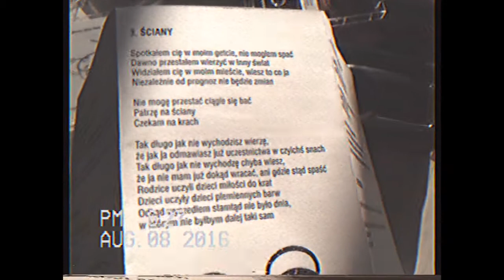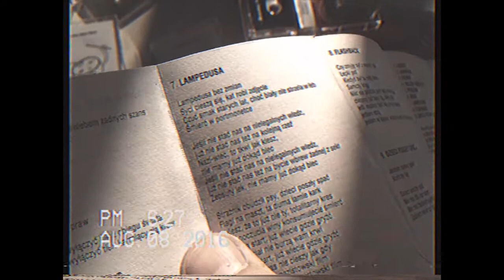Brooks Was Here - III - Music Cassette Teaser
warszawski post-hardcore na kasecie dostępny od 15 VIII 2016